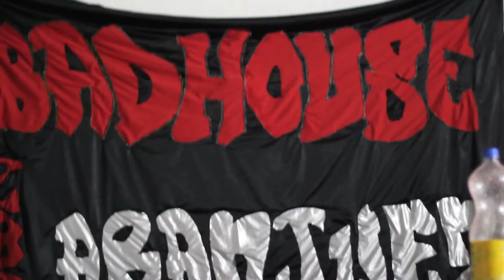Promo Bad House Records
Concierto Bad House Records
Producción: Idoate Film
Realización Dario Idoate